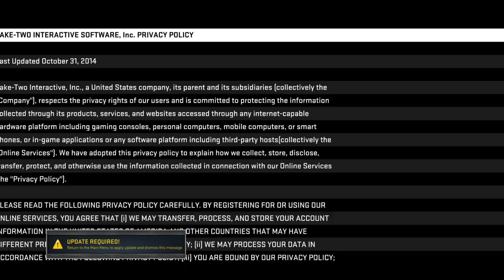NBA 2K16_high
NBA 2K16